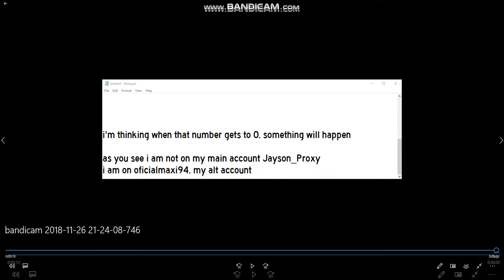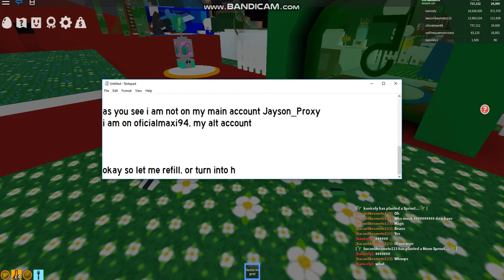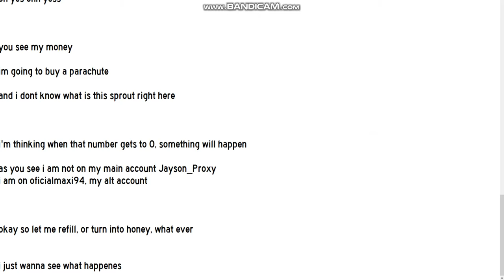[ROBLOX Bee Swarm Sim] 2 sprouts exploded with honey and blueberries!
This was on my alt account oficialmaxi94

This was my first video uploaded in 2019